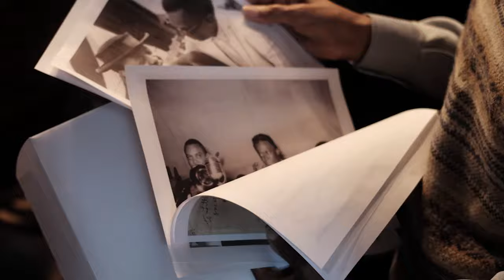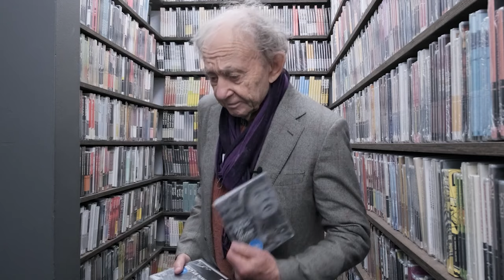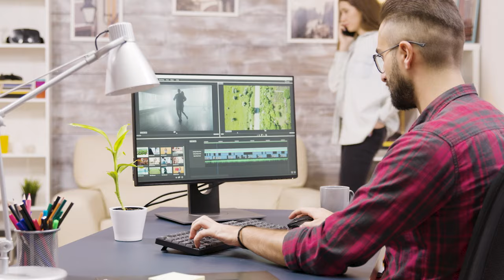The World's Top Documentary Filmmakers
Explore the captivating world of documentary filmmaking as we shine a spotlight on the industry's top filmmakers. From their storytelling prowess to their profound impact on the world, these directors possess a unique ability to capture the essence of human experiences. Join us as we delve into the work of renowned filmmakers such as Alex Gibney, Rory Kennedy, Brett Morgan, Stanley Nelson, and Werner Herzog, who are celebrated for their dedication to bringing real-life stories to the screen. Witness the artistry and passion that make them true masters of their craft.